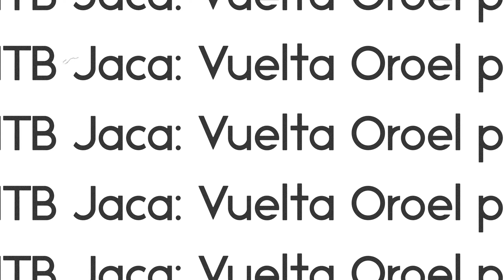Día 3 MTB Jaca: Vuelta Oroel por sendero de Ara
Aquí dejo el track:

¡Mira esta ruta de @Wikiloc! (Vuelta Oroel por sendero de Ara)